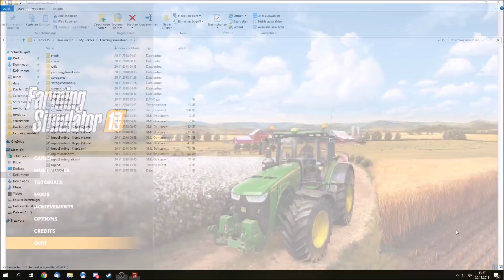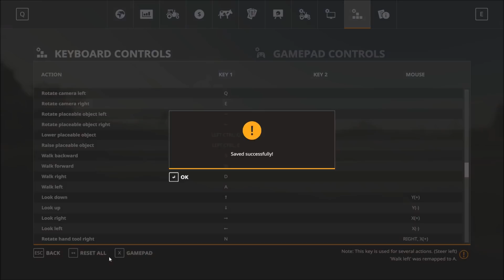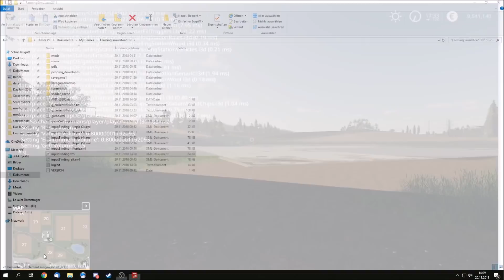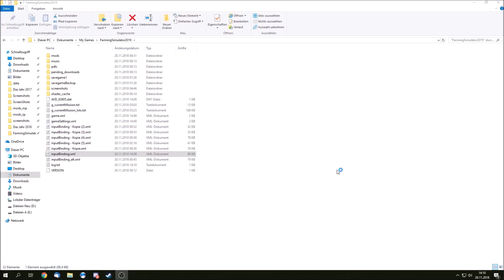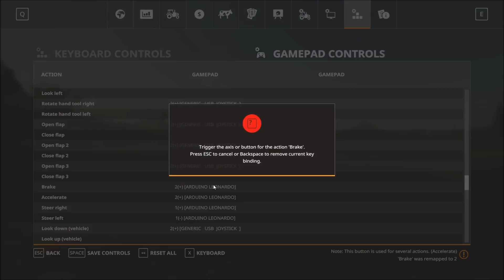LS19: Controllerbelegung Reset Workaround? Idee / Frage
Links:
MR Mod: